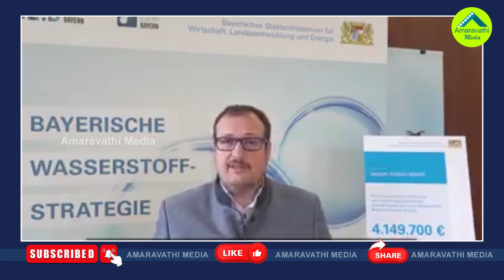జర్మనీ సంస్థ ఏపీలో ప్రపంచంలోనే పెద్ద యూనిట్| Pepper Motion To Setting Up World's Largest Unit In AP